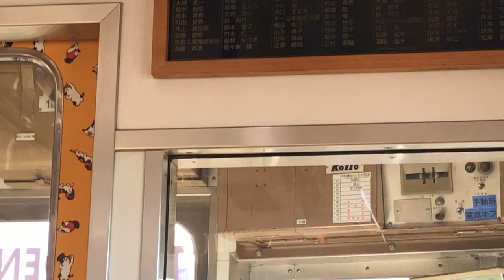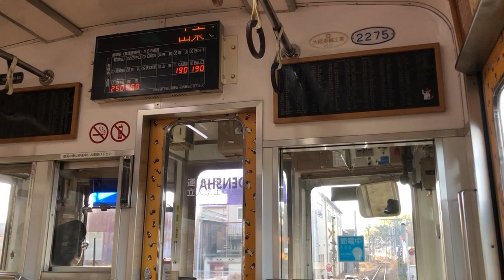和歌山電鉄 たま電車